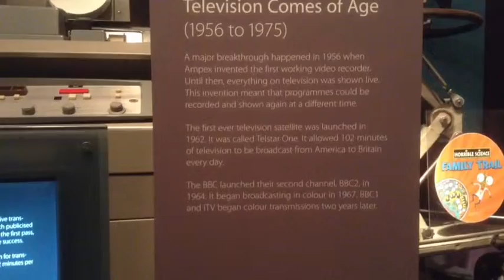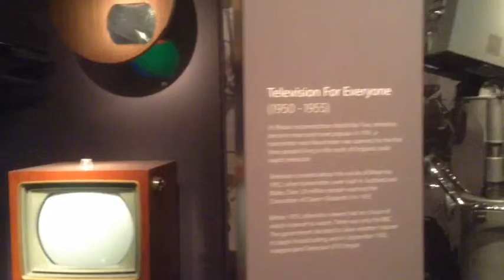TV cameras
A selection of TVs and TV cameras on display at the national media museum, Bradford, England UK. Included are cameras from the BBC, ATV and Thames TV